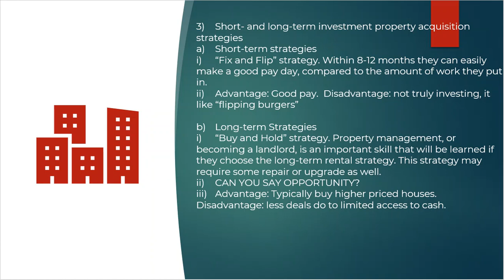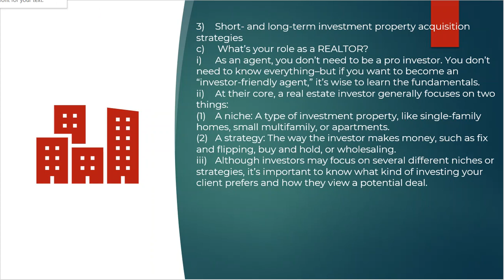2022 Indiana Real Estate Continuing Education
Working With Real Estate Investors And Investor Strategies 3/10